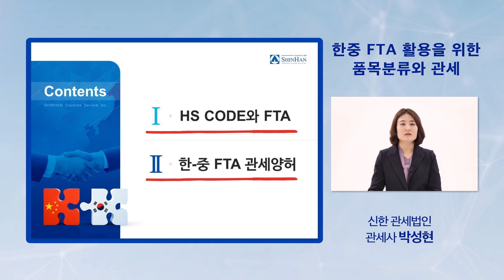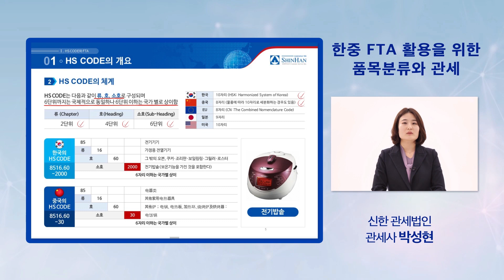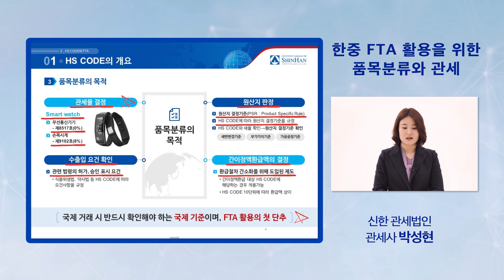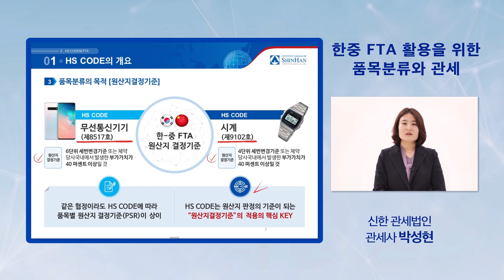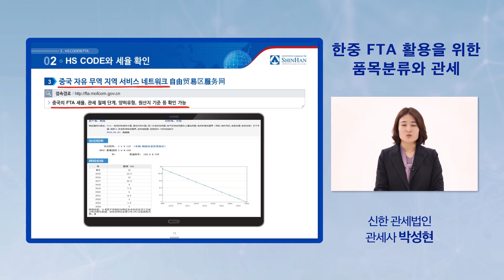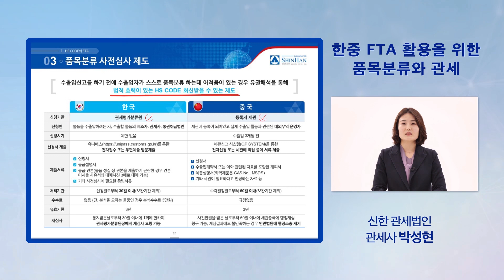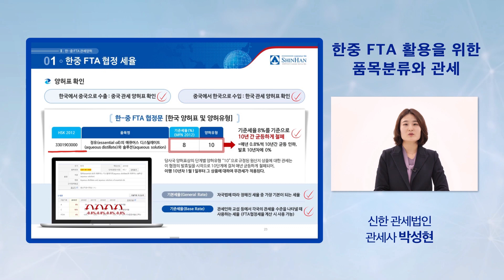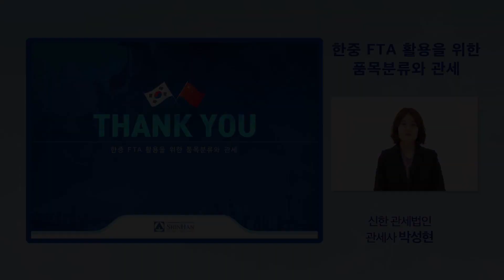[KOTRA] 한-중 FTA 활용을 위한 품목분류와 관세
[KOTRA TV '구독'과 '좋아요' 부탁드립니다♡]